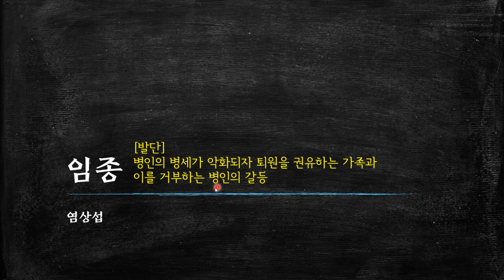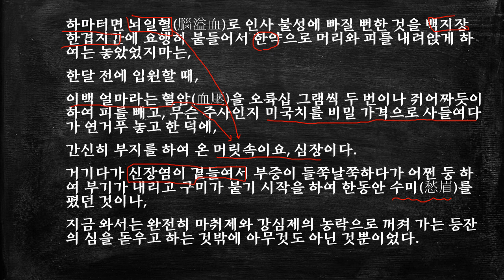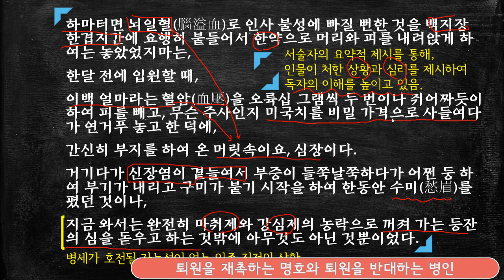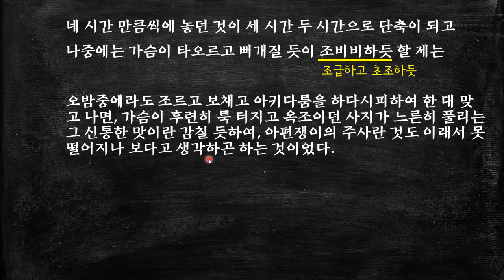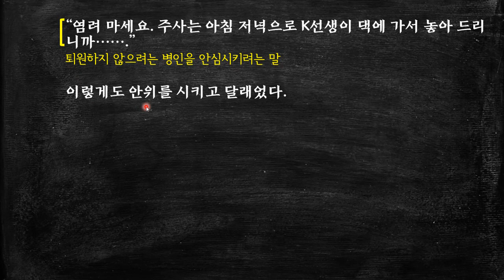염상섭, 임종 - 03 병인의 병세가 악화되자 퇴원을 권유하는 가족과 이를 거부하는 병인의 갈등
죽음을 앞둔 병인의 삶에 대한 집착과 주변 가족들의 이기적인 모습을 치밀하게 묘사함으로써, 인간의 욕망을 드러낸 작품입니다. [더보기를 누르세요]

염상섭의 소설은 기본적으로 사건 전개 속도가 느립니다. 그렇다보니 조금 지루한 면이 있습니다.
하지만, 치밀한 인물 심리에 대한 묘사는 이러한 지루함을 뛰어넘고도 남습니다.
이 영상은 병인의 병세가 악화되자 퇴원을 권유하는 명호의 모습과, 이를 거부하며 한약을 요구하는 병인 사이의 갈등이 드러나는 장면입니다.